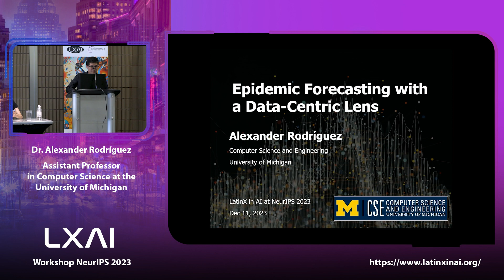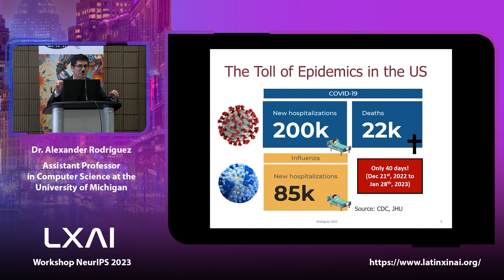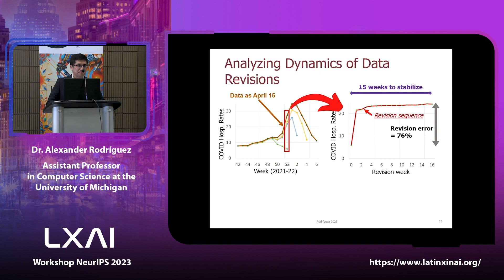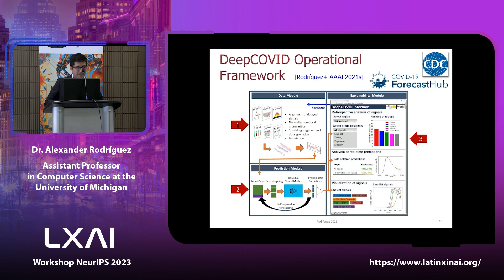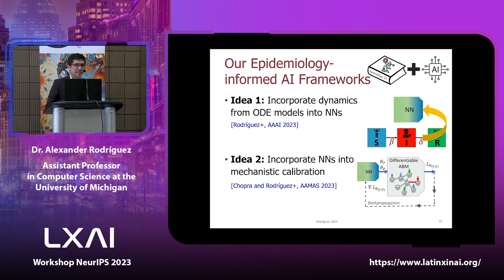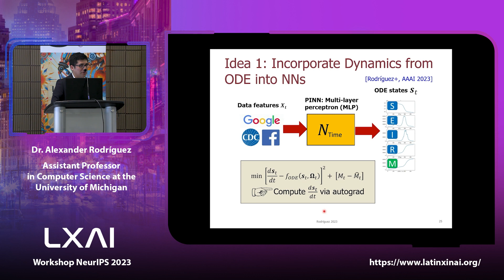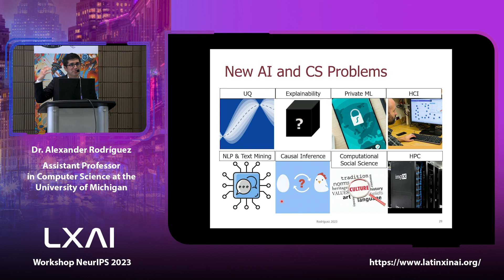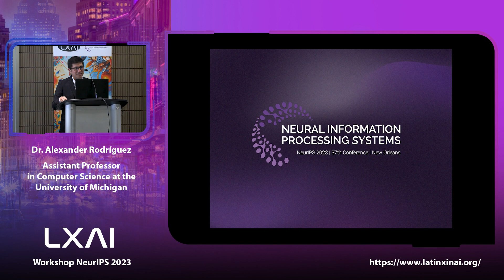AI for Public Health: Epidemic Forecasting Through a Data-Centric Lens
LatinX in AI (LXAI) at NeurIPS 2023: Author: Dr. Alexander Rodríguez, Assistant Professor in Computer Science at the University of Michigan, on AI for Public Health: Epidemic Forecasting Through a Data-Centric Lens

The workshop is a one-day event with invited speakers, oral presentations, and posters. The event brings together faculty, graduate students, research scientists, and engineers for an opportunity to connect and exchange ideas. There will be a panel discussion and a mentoring session to discuss current research trends and career choices in artificial intelligence and machine learning.